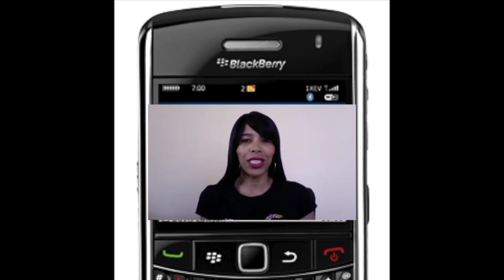Blackberry, Bad Habits & Fish...Really? - Week41 50 - 50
Week 41:

Book:
Who Moved My BlackBerry by Lucy Kellaway
Ted Talk: Stop Searching for Your Passion by Terri Trespicio.

Week 40:

Book: Fish Tales by Harry Paul John Christensen and Stephen C. Lundin
Ted Talk: A Simple Way To Break A Bad Habit by Judson Brewer

50-50 - Dr. Donna Thomas - Rodgers’s 2nd Annual Book Challenge. This was a book challenge from Nov 2015 - Nov 2016, 50 Books and 50 TED Talks. WATCH NOW, TAKE Notes, TAKE Action, & SHARE!

Credits:

Executive Producer: Dr. Donna Thomas-Rodgers
Created by: Dr. Donna Thomas–Rodgers
Production: Glowing Productions
Graphics: Glowing Productions
Music Produced By: Detroit Red
Genre: Red Symphony
Styling: D. Howard